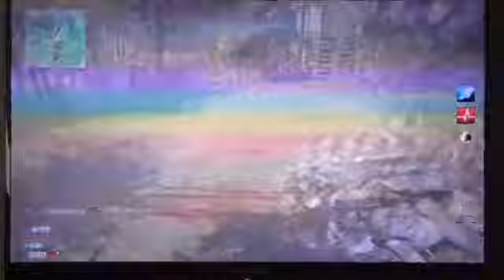Rage Quit (fan made): MW3 Part 2